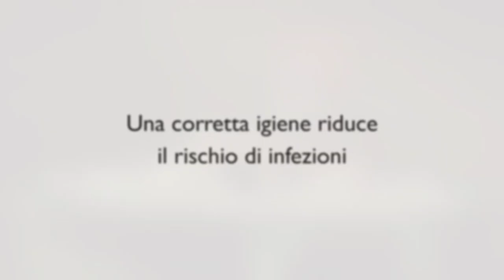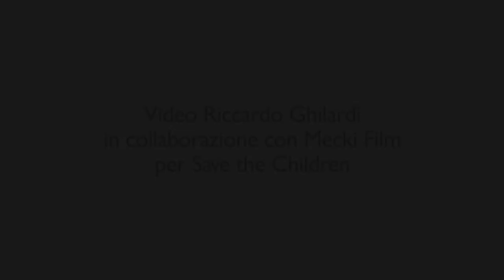Giobbe Covatta per Every One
Video di Riccardo Ghilardi in collaborazione con Mecki Film per Save the Children